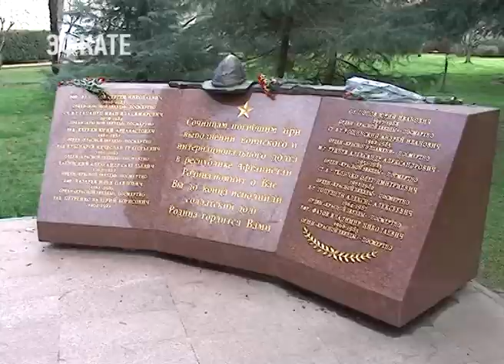В Сочи состоялся митинг, посвящённый 38 годовщине ввода советских войск в Афганистан. Эфкате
Сочинские воины-интернационалисты собрались почтить память погибших товарищей у стелы «Афганский узел», которая три года назад была установлена в Комсомольском сквере.

Сам конфликт в Афганистане начался в 1979 году и продолжается по сей день. Советский Союз в нем принял участие по просьбе руководства страны. Из Сочи на необъявленную войну для оказания воинской интернациональной помощи ушли более тысячи человек.

Сочи. Новости.
Телеканал Эфкате.